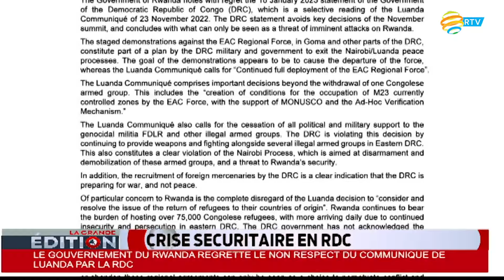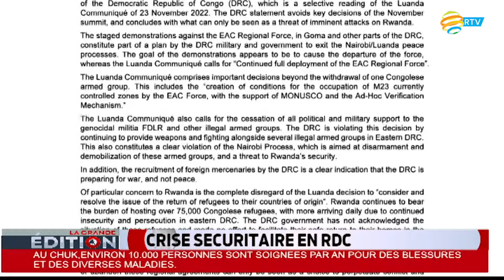Le gouvernement Congolais n’a pas expliqué à sa population ce que son président a signé - Alain Muku